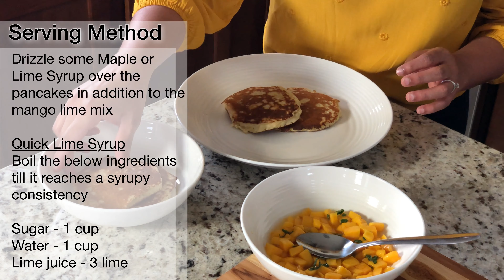P1-E6: Coconut Pancakes with Mango and Lime Syrup || Quick Breakfast || Healthy Pancake Recipe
An easy pancake with great texture of coconut flakes, served with mango flavored with fresh lime juice, mint leaves and honey adds a very refreshing twist. This recipe is inspired by Gordon Ramsay’s recipe.

Ingredients for Pancake

Egg - 1
Honey - 1 to 2 tbsp
Grated coconut or desiccated coconut - 1 cup

Mango Lime Mixture -

Mango - 1
Lime juice - 2 tsp
Honey - 2

While serving, drizzle Maple or Lime Syrup over the pancakes and mango lime mix

Quick Lime Syrup Recipe

Boil the below ingredients till it reaches a syrupy consistency.
Lime juice - 3 limes